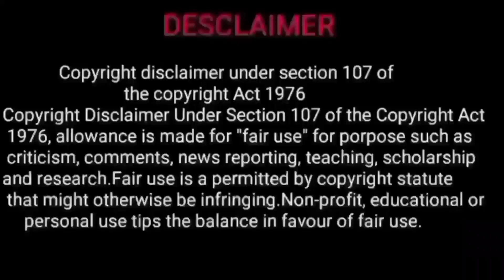pooram simha | new year rasi palan 2024 | new year rasi palan 2024 tamil